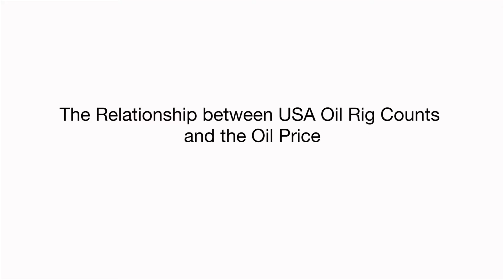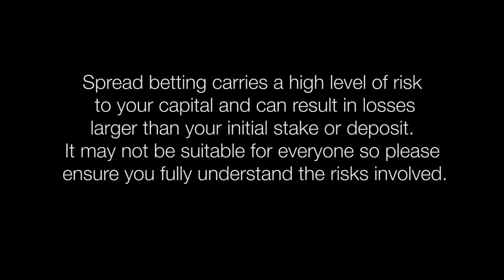What does it mean 'Declining US Oil Rig Count'?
The Relationship between USA Oil Rig Counts and the Oil Price.  Oil Analyst Gaurav Sharma comments.    PLEASE: Support us Like this video if you found it useful.   What is the Rig Count at the moment because some analysts believe that if there is a rig decline, there is also a decline in shale oil output. In May 2016 we have about 300 operational rigs stateside, today there are some 500 rigs and what that means is that drilling is back on.  What does it mean 'declining US oil rig count'  - why is this important?
Is there a lag between an increase or drop in rig counts in the USA and actual levels of production?